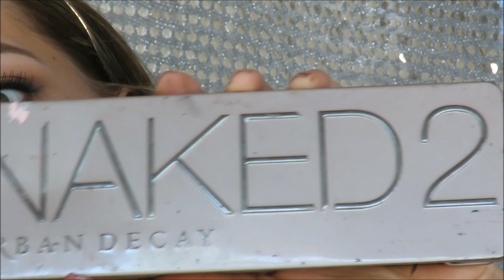Maquiagem para Noivas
Oi gente! Antes tarde do que nunca, né?! Hoje vim trazer a minha inspiração de maquiagem para noivas! Espero muito que gostem!

Dúvidas ou sugestões nos comentários!

Encontre produtos Mary Kay em Palmas-TO com a consultora Tatiane - Contato 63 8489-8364

Encontre produtos Natura e Avon em Palmas-TO com a consultora Élida - Contato 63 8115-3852

Produtos usados:
Sombra Peach Smoothie Makeup Geek
Sombra Creme Brulee Makeup Geek
Sombra Toffee Candy Opaco Contém 1g
Sombra Booty Call Paleta Naked 2 Urban Decay
Sombra Shroom MAC
Sombra Cravo Opaco Contém 1g
Lápis Preto Avon
Sombra Presto Paleta Balm Jovi The Balm
Delineador Master Precise Maybelline
Máscara de Cílios Eudora
Cílios Postiços D119 Dodo Lashes
Revitalift Blur Mágico L'Oréal
Base Colorstay Golden Beige Revlon
Corretivos Natura Aquarela Marrom Médio 5 e Bege Claro
Esponja Belliz
Pó Under Eye E.L.F.
Pó Translúcido Quem Disse Berenice?
Paleta Shade + Light Kat Von D
Lápis Iluminador Vult
Blush Paleta Balm Jovi The Balm
Iluminador Soft & Gentle MAC
Batom Aurora Coleção Pausa Para Feminices para Tblogs